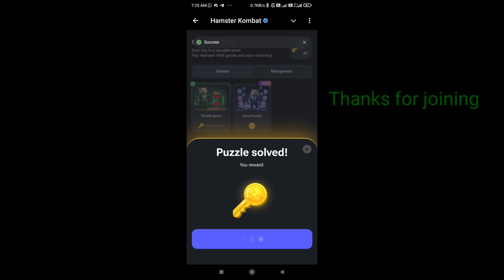DAILY PUZZLE HAMSTER COMBAT 29TH AUGUST